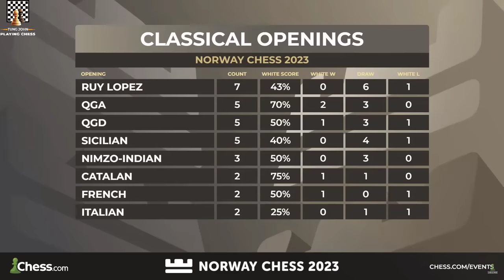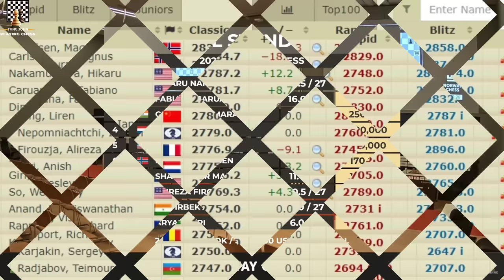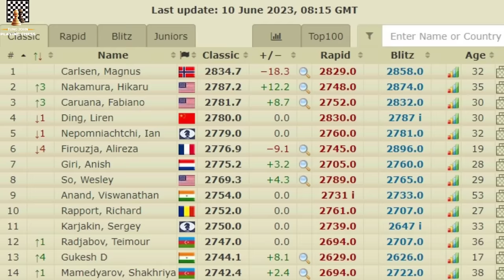Bậc Thầy Nước Rút, Ông Hoàng Về Đích, Chúa Tể Lách Qua Khe Cửa Hẹp - Hikaru Nakamura vs Caruana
Hello, xin chào các bạn, mời các bạn đến với vòng đấu cuối cùng siêu giải Norway Chess để chứng kiến ván cờ tranh ngôi vô địch giữa thần chớp Hikaru Nakamura và Siêu Đại Kiện Tướng Fabiano Caruana. Caruana chỉ cần hòa, còn Nakamura buộc phải thắng.
Biên bản ván cờ (chắc ai đó sẽ cần ^^!):
1. e4 e5 2. Nf3 Nc6 3. Bc4 Nf6 4. Ng5 d5 5. exd5 Na5 6. Bb5+ c6 7. dxc6 bxc6 8. Bd3 Nd5 9. Nf3 Bd6 10. O-O Nf4 11. Nc3 Nxd3 12. cxd3 O-O 13. b3 Re8 14. Re1 c5 15. Ba3 Nc6 16. Ne4 Bf8 17. Rc1 f5 18. Nxc5 Qd5 19. Qc2 Rd8 20. Qc4 Qxc4 21. Rxc4 Rd5 22. Rec1 Bd6 23. Bb2 Ne7 24. R4c2 Rb8 25. d4 exd4 26. Nxd4 a5 27. Nf3 h6 28. Na4 Ba6 29. Nc3 Rc5 30. Ba3 Rc6 31. Bxd6 Rxd6 32. Na4 Nd5 33. Rc6 Rxc6 34. Rxc6 Nb4 35. Rd6 Bb7 36. Nc3 Re8 37. h4 f4 38. Rd4 Rf8 39. Ne5 Re8 40. Nc4 f3 41. gxf3 Bxf3 42. Kh2 Nc2 43. Rd3 Ba8 44. Kg3 Kh7 45. Ne3 Nb4 46. Rd6 Nc6 47. Ncd5 Rf8 48. Nc7 Bb7 49. Ne6 Rf7 50. f4 Ba8 51. h5 Ra7 52. a3 Kg8 53. f5 Re7 54. Kf4 Ra7 55. d4